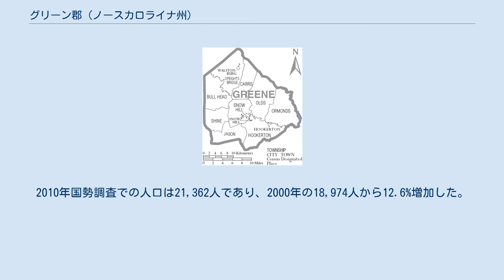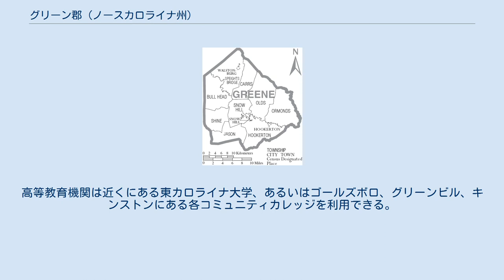グリーン郡 (ノースカロライナ州)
グリーン郡（英: Greene County）は、アメリカ合衆国ノースカロライナ州の中央部東に位置する郡である。
2010年国勢調査での人口は21,362人であり、2000年の18,974人から12.6%増加した。
郡庁所在地はスノーヒル町（人口1,595人）であり、同郡で人口最大の町は国勢調査指定地域のモーリー（人口1,685人）である。
 グリーン郡はグリーンビル大都市圏に属している。
 グリーン郡は、1663年にイングランド王チャールズ2世が勅許した領域にあり、1710年頃にメリーランド、バージニア各植民地、およびノースカロライナの他部分から移ってきた者達が最初の入植者だった。
元々はタスカローラ族インディアンが住んでいた土地であり、1713年3月20日から23日、タスカローラ族ハンコック酋長の指揮下に、マリス・ムーア大佐が指揮するサウスカロライナの部隊およびヤマシー族インディアンと戦った。
これは現在のスノーヒルの近くにあったネオヘロカ砦で戦われたものであり、タスカローラ戦争では最後の大きな戦闘となった。
 1758年、現在グリーン郡とレノア郡とされている地域は、ジョンストン郡から分離し、植民地総督に因んでドブス郡（現在は廃郡）と名付けられた。
グリーン郡は1791年にドブス郡北部が分離して設立された。
当初は1777年から1798年までノースカロライナ州州務長官を務めたジェイムズ・グラスゴーに因み、グラスゴー郡と名付けられていた。
1799年、グラスゴーが軍用特許土地の汚職に絡んだ事で辞任し、ノースカロライナを離れた。
その後、アメリカ独立戦争時にジョージ・ワシントン将軍の右腕だったナサニエル・グリーン将軍に因み、グリーン郡と改名された。
 郡庁所在地のスノーヒルは郡内で最大の町、かつ商業の中心である。
その名前は近くのコンテントニー・クリークの岸が白い砂質だったことから名付けられた。
 グリーン郡は地域の東部カロライナ自治体委員会のメンバーである。
 グリーン郡は9つの郡区に分割されている。
ブルヘッド、カーズ、フッカートン、ジェイソン、オールズ、オーモンズビル、シャイン、スノーヒル、スペイツブリッジの各郡区である。
 グリーン郡に最も近い空港はピット・グリーンビル空港 (IATA: PGV, ICAO: KPGV, FAA LID: PGV) であり、シャーロット・ダグラス国際空港への定期便を利用できる。
ただし住人の多くは国内外への旅行にローリー・ダーラム国際空港を利用している。
 郡内を通る幹線道は アメリカ国道264号線と アメリカ国道13号線である。
その他の主要道としては、 アメリカ国道258号線, ノースカロライナ州道903号線、 ノースカロライナ州道58号線、 ノースカロライナ州道102号線、 ノースカロライナ州道91号線がある。
最も近い州間高速道路は 州間高速道路795号線であり、郡の西方、ゴールズボロを通っている。
 グリーン郡の自治体と郡区 グリーン郡の公共教育はグリーン郡公共教育学区が管轄している。
学区内には高校2校、中学校1校、小学校2校の計5校がある。
高等教育機関は近くにある東カロライナ大学、あるいはゴールズボロ、グリーンビル、キンストンにある各コミュニティカレッジを利用できる。
私立のマウント・カルバリー・クリスチャン・アカデミーも郡内にある。